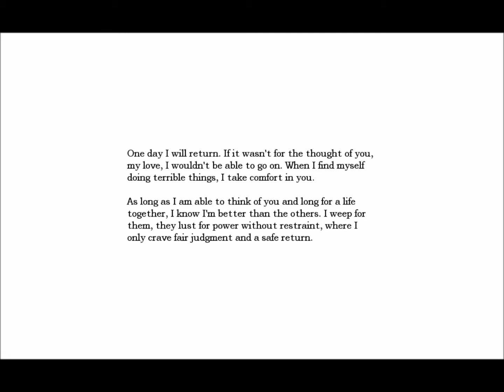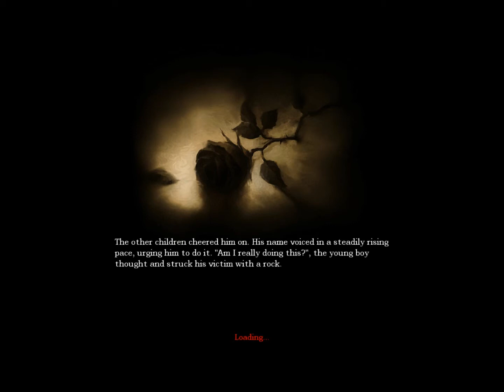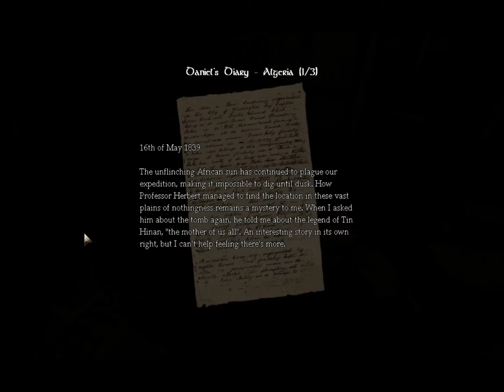Amnesia The Dark Descent Part 1 Spooky Sounds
Here its is the first of my super long and scary game playthrough of the terrifying game Amnesia be sure to cheer me on through this gut wrenchingly scary game :/